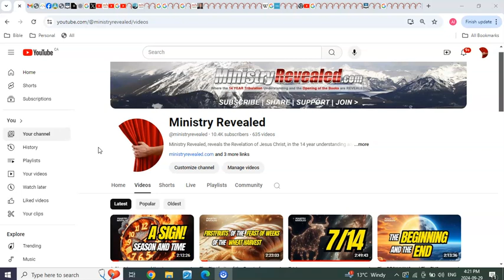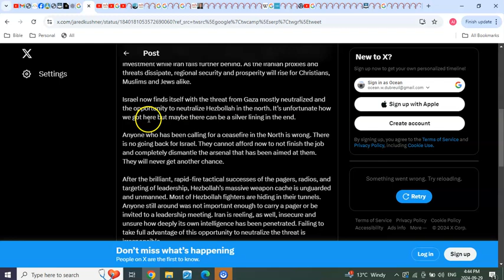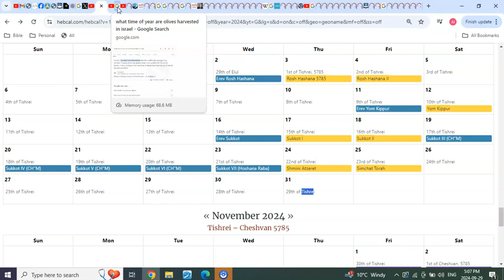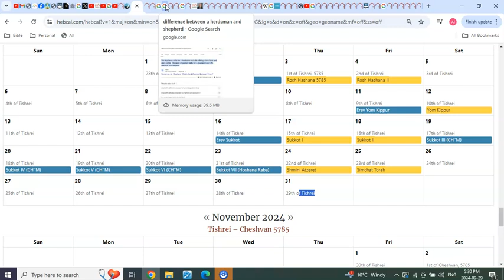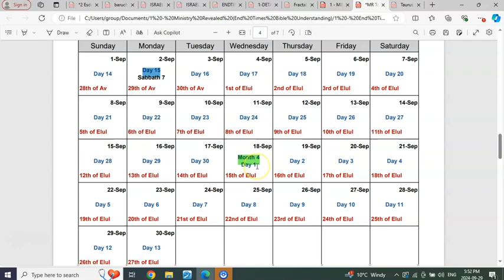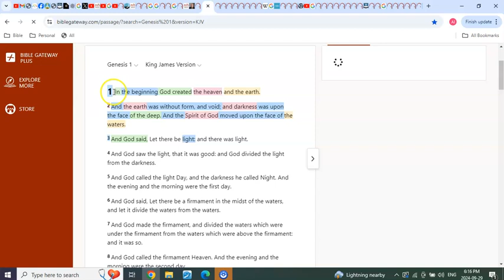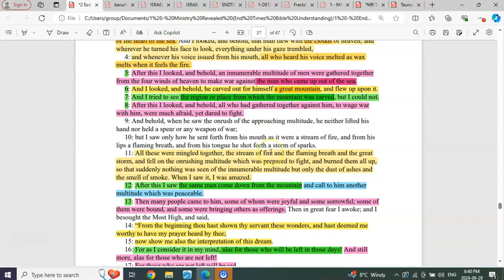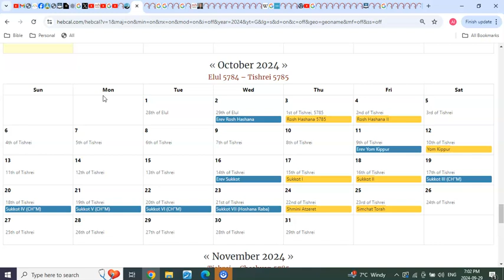A Coming STAR!